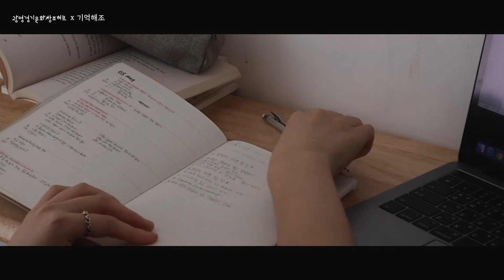마음이 저절로 힐링되는 브이로그! 특별한 오일 덕분이라고?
광명 경기문화창조허브는 어떤 모습일까요?
어떤 활동을 하며, 지원을 하고 있을까요?
여러분의 궁금증을 속시원히 해결해드리기 위해
SNS 서포터즈가 직접 발로 뛰어 만든 영상을 소개합니다.

[2020 팀별 제작 영상 (기억해조)]
두 번째 영상은 광명허브 입주기업 '미이커스 오일'을 활용해
공부에 지친 몸과 마음에 힐링 을 선물하는 브이로그 영상입니다!
오일 활용 방법도 함께 확인해보세요!

◆서포터즈 :  김민지, 김승하, 신새봄